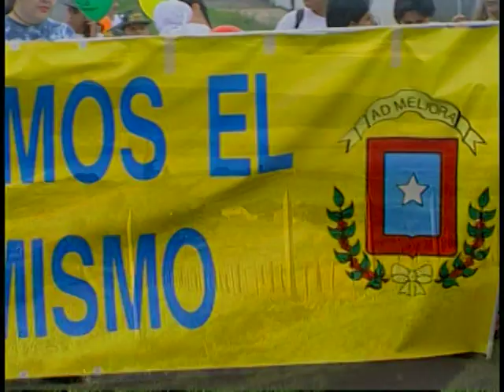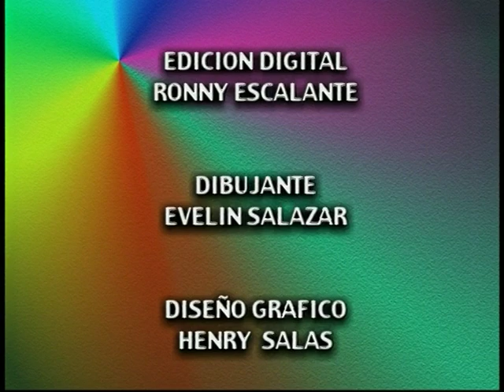Municipalidad de San José: Super Héroes del Ambiente 1,999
La Municipalidad de San José desarrolló el Programa de Super Héroes del Ambiente, para incentivar en la niñez la cultura de la limpieza y la proteccion de los recursos naturales, especialmente los ríos de la capital.

En 1999 obtubo el premio Cantones Saludables, que otorgó la Organización Panamericana de la Salud.

El Programa estuvo a cargo de la Alcaldía Municipal, la Dirección de Sanidad con el apoyo de la Dirección de Comunicaciones hasta el año 2013.